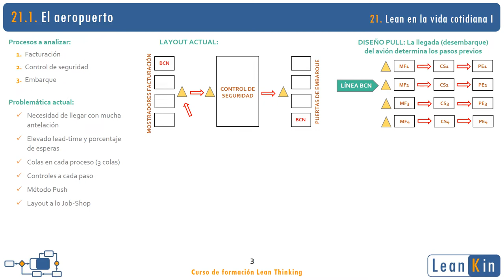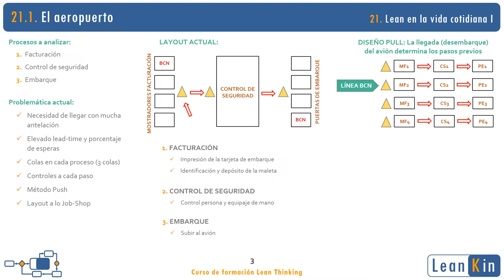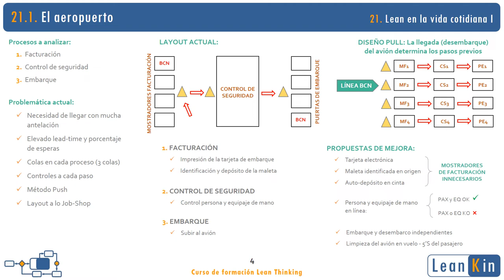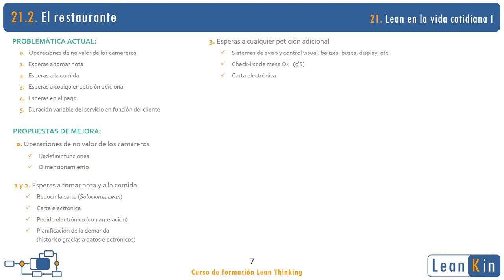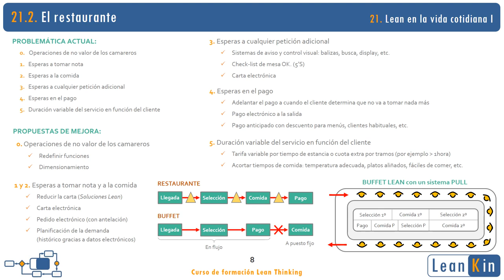21. Lean Airport and Restaurant. Daily life services I | Lean Thinking course (english subtitles)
Lean Manufacturing examples. Imaginative application of Lean principles and techniques for process improvement at an airport and a restaurant.

The process of taking a plane is not very exciting. There are several queues, waits and displacements. This is because the processes are not sufficiently integrated. In fact, the airport is designed like a job shop and works Push.

The restaurant, although it's usually a much more pleasant experience, has also its inefficiencies. In this service we face operations that require permanent interaction with people who are bottlenecks, increasing the lead time of the overall process.